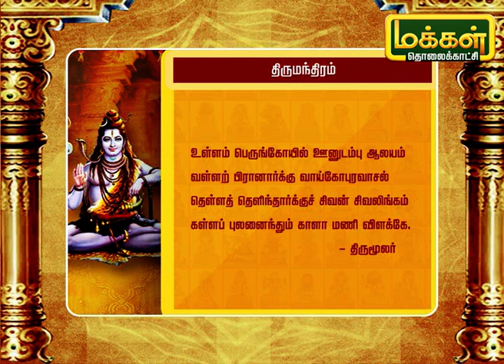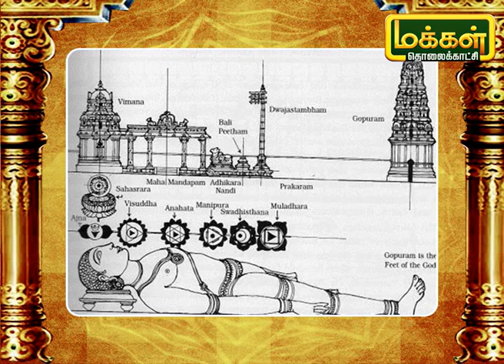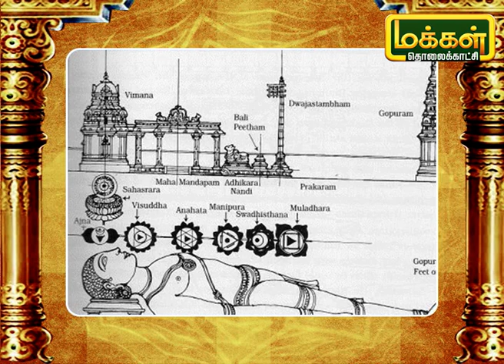செய்யும் வேலையில் வெற்றி சிவனடியார் பாடிய பாடல் | ஆறுபத்து மூவர் 06/12/19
சிந்தனைகளில் தெளிவு, செய்யும் தொழிலில் தெளிவு, செய்யும் வேலையில் வெற்றி. உள்ளத்தில் இறைவனை வைப்பது பற்றி சிவனடியார் பாடிய பாடலை பற்றி பார்ப்போம்.